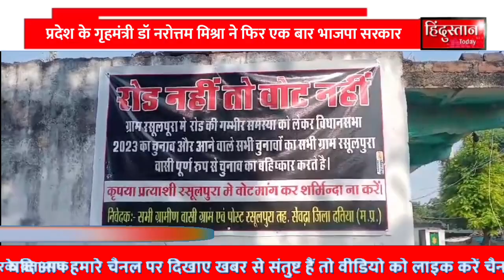DatiaNews:MP चुनाव का बहिष्कार || ग्रामीणों ने की नारी बाजे || मतदाता जागरूकता बे असर ||Votar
Positive news only.